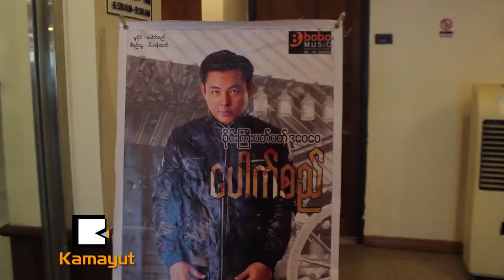လမ္းေဘးမွာ ဂစ္တာတီးၿပီးဆိုလို႔ရမယ့္ ဝိုင္းႀကီးပတ္ပတ္ဒူေဝေဝ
အဆိုေတာ္ေပါက္စည္ရဲ႕ ပထမဆံုးအယ္လ္ဘမ္အျဖစ္ ဝိုင္းႀကီးပတ္ပတ္ဒူေဝေဝ သီခ်င္းေခြကို ေမလ ၁၆ရက္ေန႔မွာ မိတ္ဆက္ခဲ့ၿပီး ဒီအေခြထဲမွာေတာ့ လူငယ္ေတြ လမ္းေဘးမွာ တီးခတ္သီဆိုလို႔ရမယ့္ သီခ်င္းပံုစံေလးေတြ ပါဝင္တယ္လို႔ ေျပာပါတယ္။